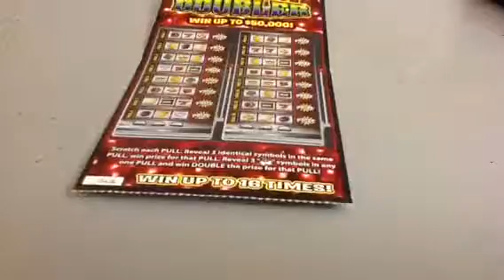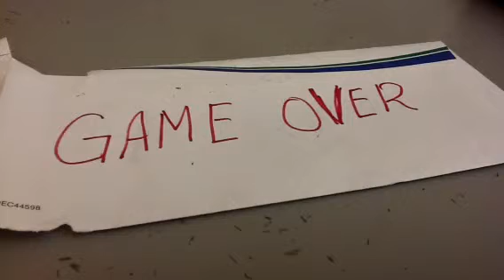Black Cherry Doubler Scratch Ticket 3Y44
Episode No. 3Y44